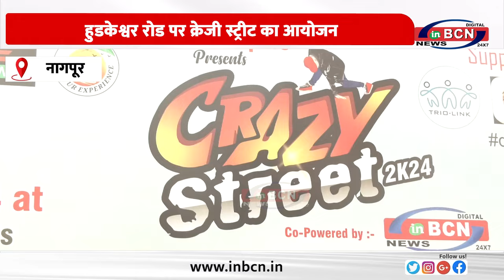हुडकेश्वर रोड पर क्रेजी स्ट्रीट का आयोजन ......INBCN NEWS